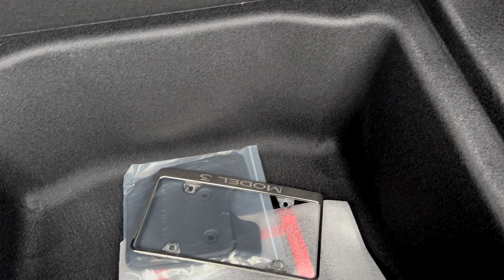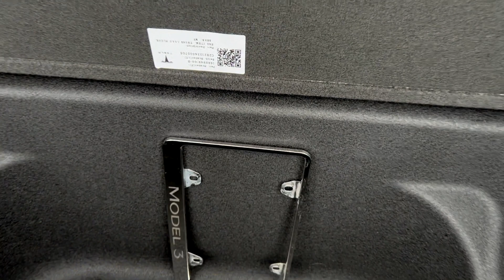Tesla Model 3 vs. Tesla Model Y - A Practical Comparison!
Looking to compare the practical differences between a Tesla Model 3 and a Tesla Model Y? This video is for you? Do you have other questions about Teslas? Let's continue the conversation in the comments section!

Looking to take immediate delivery of your own new Tesla? Connect with the amazing sales team here at Jim Gilbert's Wheels and Deals using the following link: